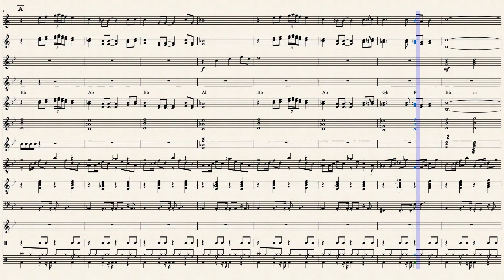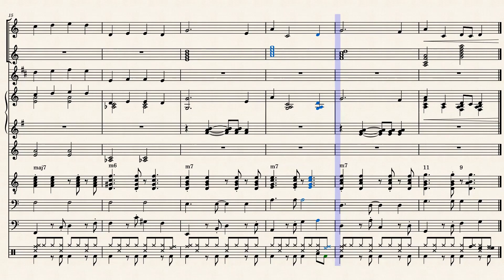Promotion - Herb Alpert and the Tijuana Brass - 2